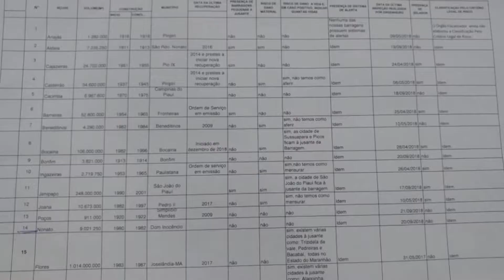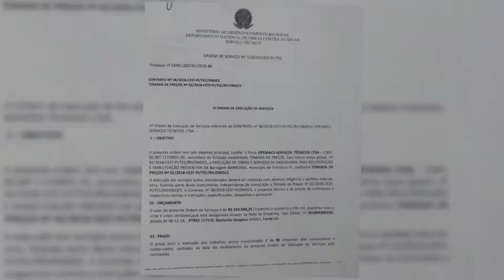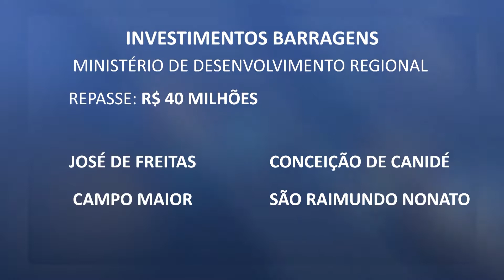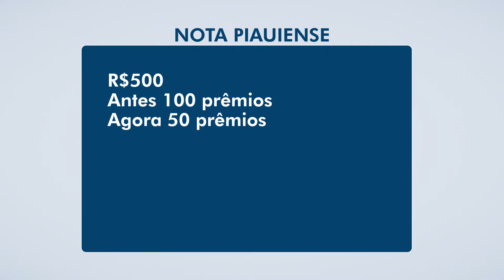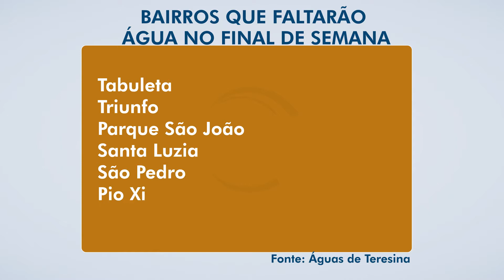BOM DIA NEWS BL1 Amanheça com as melhores notícias 01 02